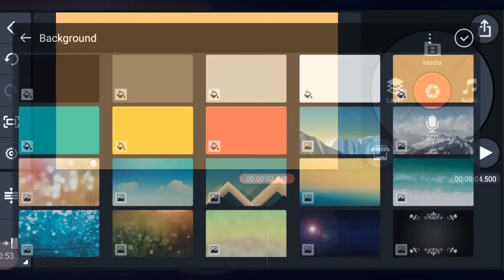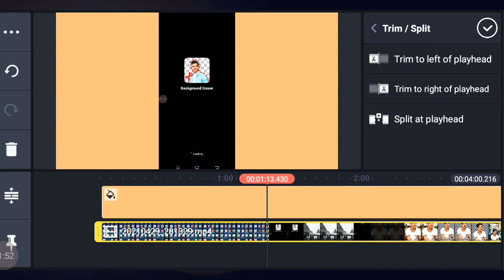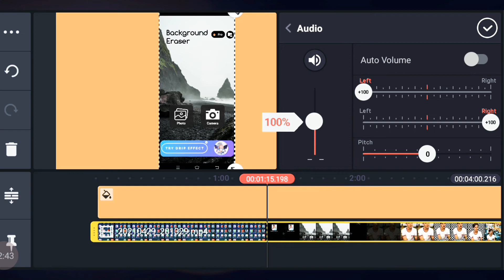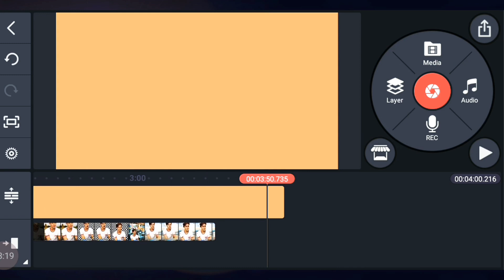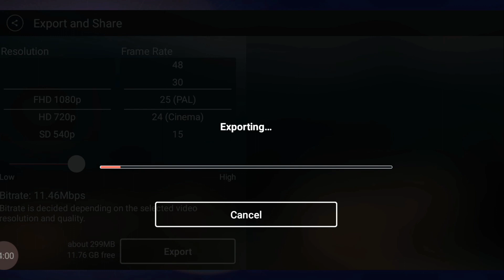How to edit video in kain Master